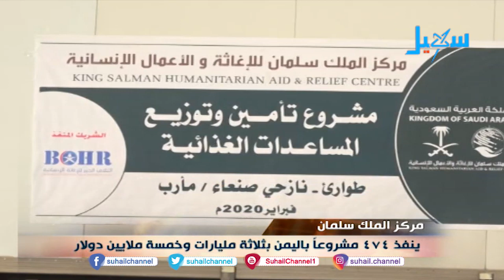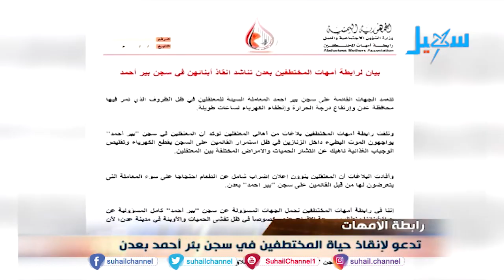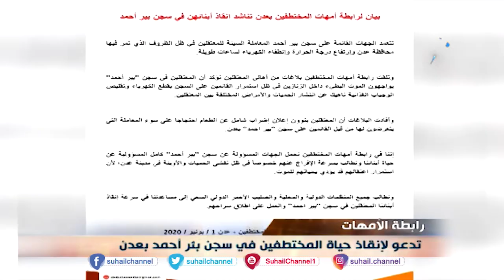موجز الأخبار (السابعة مساءً) 1-6-2020